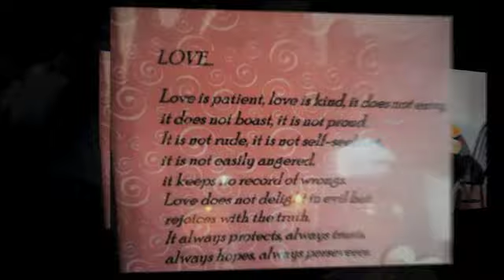Josh and Taryn's wedding presentation video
This is the video that we showed at Josh and Taryn's wedding.  Hope you enjoy it!